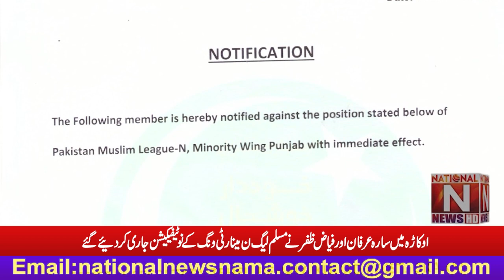In Okara Sara Irfan and Fayyaz Zafar issued notifications of PML-N Minority Wing.